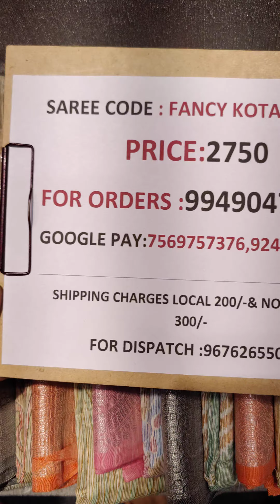FANCY KOTA SAREES. FOR ORDERS 9949047889